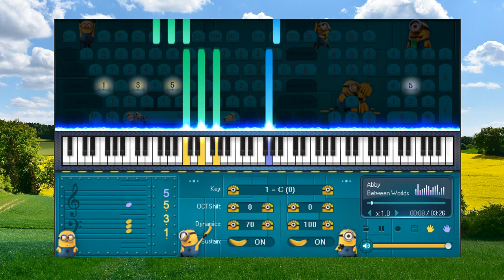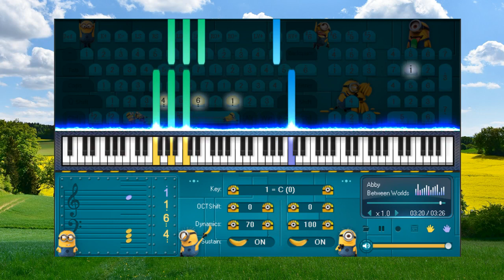Between Worlds Roger Subirana - Piano for beginners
1. Don't be so quick to believe anything, just because it is a legend.
2. Don't be so quick to believe anything, just because it belongs to tradition.
3. Don't be so quick to believe anything, just because it is mentioned or propagated by many people.
4. Don't be so quick to believe anything, just because it is recorded in books or scriptures.
5. Don't be so quick to believe anything, just because of that metaphysical reasoning.
6. Don't be so quick to believe anything, just because it is in line with your position.
7. Don't be so quick to believe anything, just because it fits your prejudices.
8. Don't be so quick to believe anything, when it's based on superficial facts.
9. Don't be so quick to believe anything, just because it is supported by strength and authority.
10.Don't be so quick to believe anything, just because it's been preached by your missionaries or gurus.